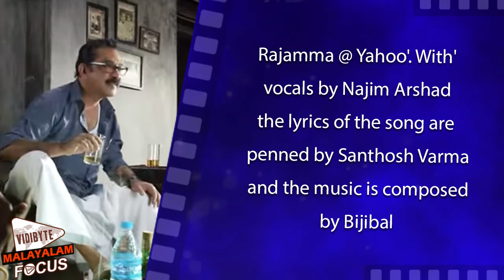Meghamani Song Video Review of Rajamma @ Yahoo Malayalam Movie || Muzik247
Muzik247, the prominent music label in the Malayalam film
industry, today released the second song video titled, Meghamani" from Asif Ali and Kunchacko Boban starrer, 'Rajamma @ Yahoo'. With vocals by Najim Arshad, the lyrics of the song are penned by Santhosh Varma and the music is composed by Bijibal.Watch the official song video on Muzik247's youtube channel